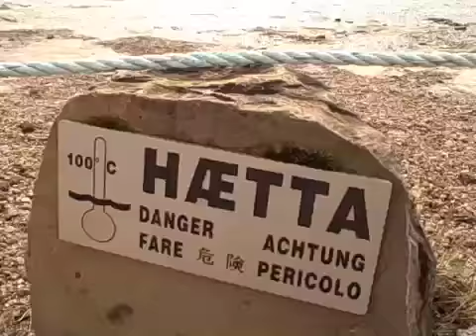Iceland in 60 seconds